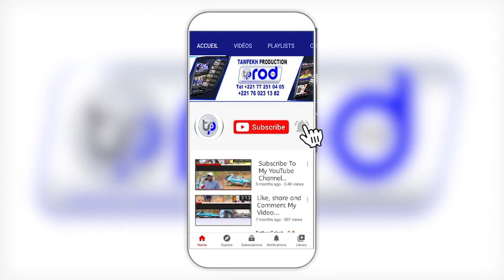😭WOLOFAL WANA NIOU SANTE XHAYRI KHADIM S.KHADIM GUEYE MAGAL S.EL HADJI BARA MBACKE FALILOU 2023